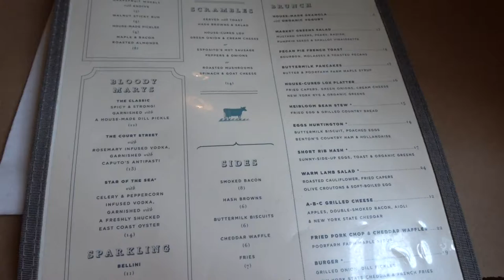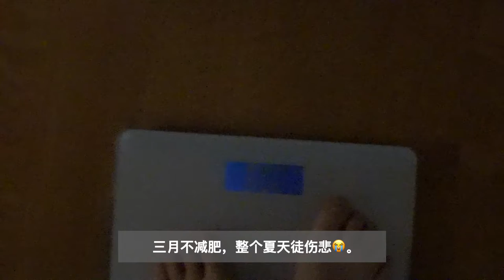VLOG 018 | 上班族减脂食谱 | 周末早午餐 | 纽约生活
三月不减肥，整个夏天都要徒伤悲了。
一个上班族的减脂食谱。
减肥的各位，都加油啦！